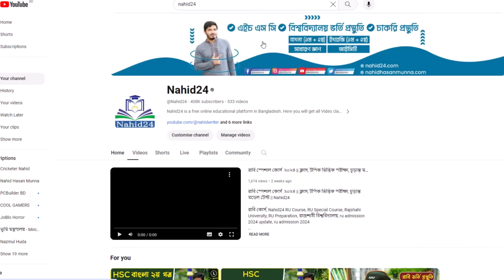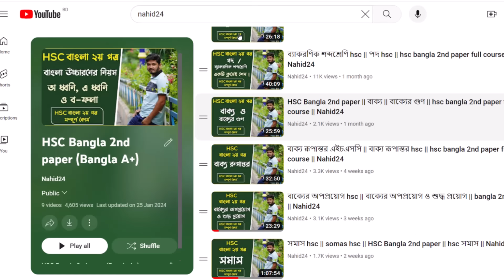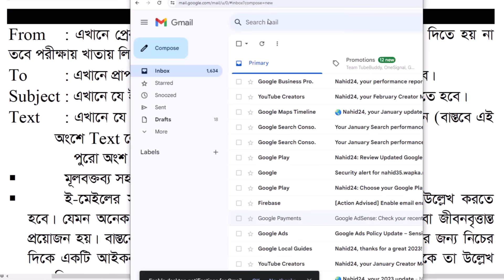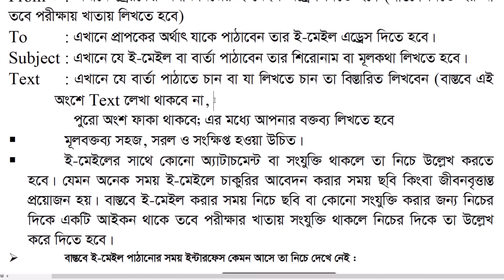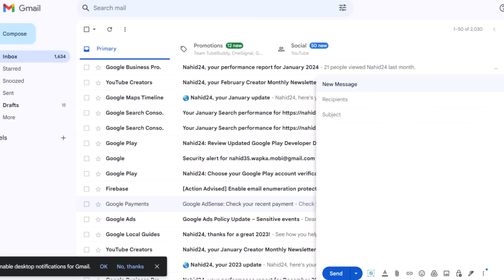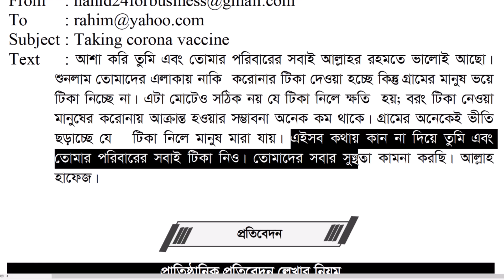ইমেইল বা বৈদ্যুতিন চিঠি লেখার নিয়ম | boiddutik chithi lekhar niyom | hsc bangla 2nd paper | Nahid24